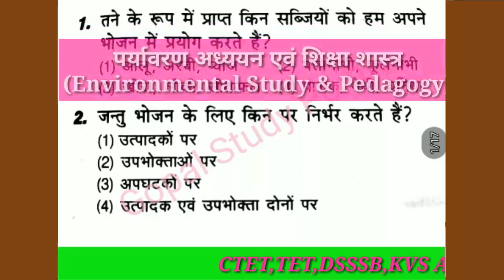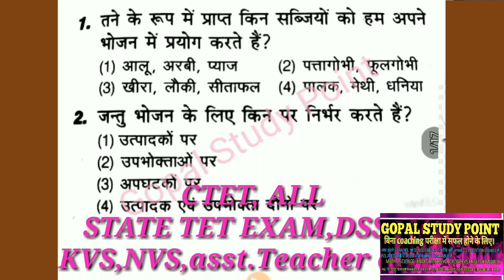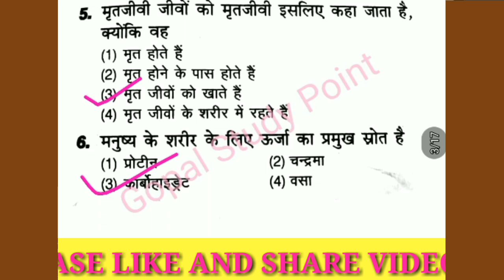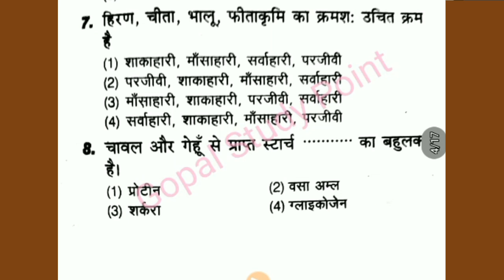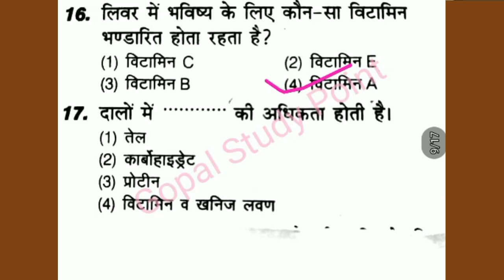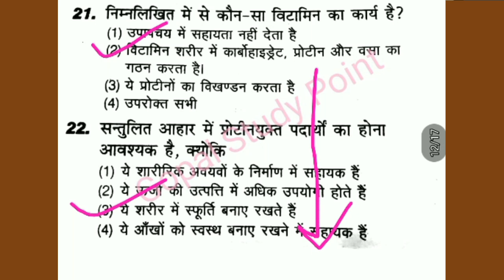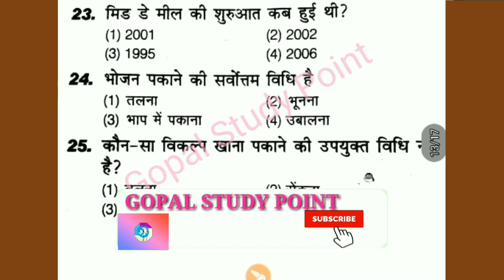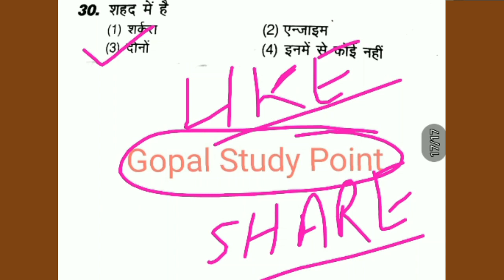Part-1 || EVS || भोजन एवं पोषण || Food and Nutrition ||पर्यावरण अध्ययन || EVS Study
Part-1 || EVS || भोजन एवं पोषण || Food and Nutrition ||पर्यावरण अध्ययन || EVS Study || || EVS || CTET || ALL TET || DSSSB || KVS || NVS || Teacher Exams
Hello friends
नमस्कार दोस्तों मेरा नाम है गोपाल और आप देख रहे है ,गोपाल स्टडी पॉइंट।
दोस्तों में आप सभी का आपके अपने चैनल गोपाल स्टडी पॉइंट में आपका हार्दिक स्वागत करता हूँ ,आज में आपके लिए लेकर आया हूँ।

1-मेरी  सभी MATHS(गणित ) की वीडियो को देखने के लिए यहाँ CLICK करे।

2-बाल विकास एवं शिक्षाशास्त्र की सभी वीडियो यहाँ CLICK KARE.

3-हिंदी की सभी वीडियो को देखने के लिए  यहाँ CLICK करे।

4-विज्ञानं की सभी वीडियो को देखने के लिए  यहाँ CLICK करे।

बाल विकास एवं मनोविज्ञान most important questions. mock test
Child development and psychology for UPTET 2019, CTET 2019, KVS EXAM 2019.DSSSB Exam 2019
ctet bal manovigyan question answer
bal vikas mock test 2018, bal vikas evam shiksha shastra, ctet child development and pedagogy mock test in hindi, uptet 2018, ctet 2018, ctet bal manovigyan question answer